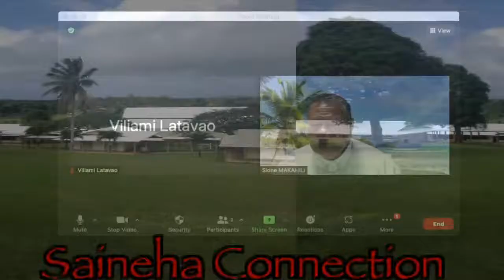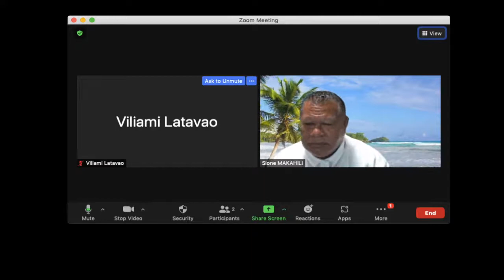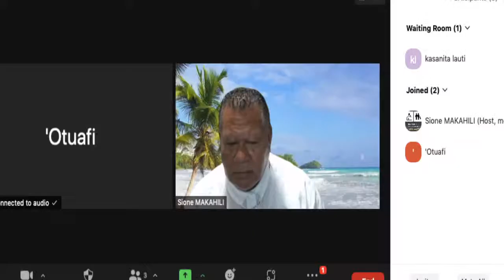VTF GLOBAL MEDIA NETWORK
WE DONOT OWN ANY RIGHTS TO ANY MUSIC PLAY IN THIS VIDEO